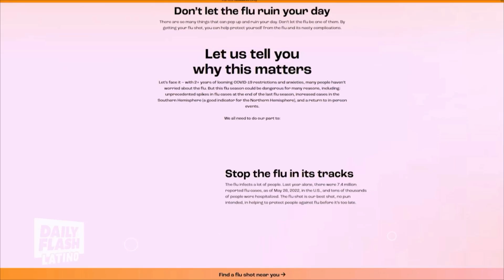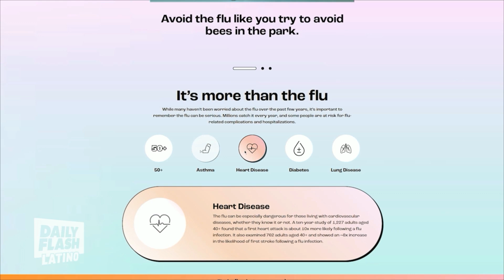Flu Awareness | Dr. Ernest Grant | Daily Flash Latino